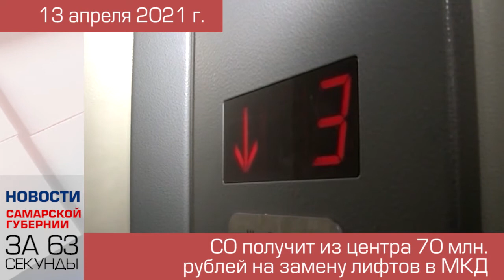Новости-63. 13 апреля 2021